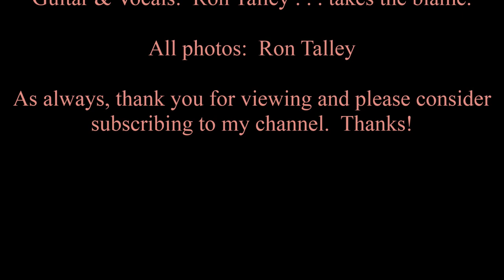"Ballad Of Sacco & Vanzetti" 6 12 15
Baez wrote the song using words taken from letters of Vanzetti to his father.  I've wanted to cover it for some time so . . . :-)

Ron